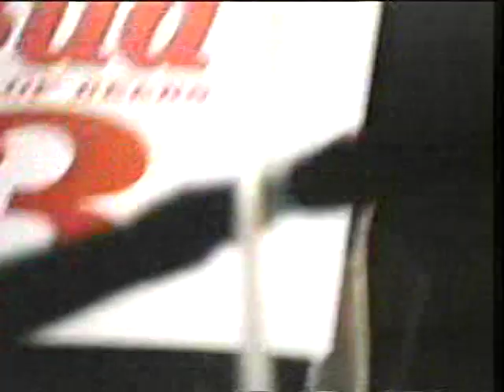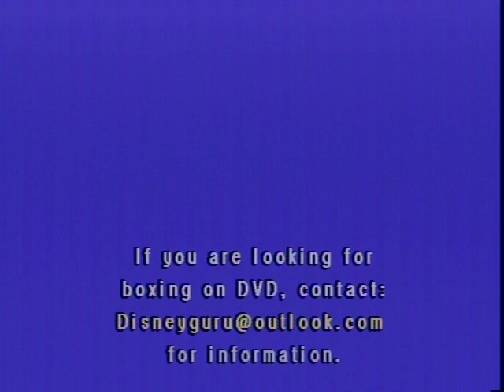AARON CONWAY vs TOM MARTIN - Pro Boxing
AARON CONWAY (1-3) and unbeaten TOMMY MARTIN (3-0) battle in the Heavyweight division.  Set for 4 rounds from Albuquerque's Tingley Coliseum. 11/30/96.